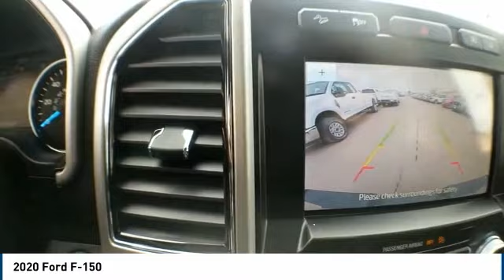2020 Ford F-150 Midland TX 1932298